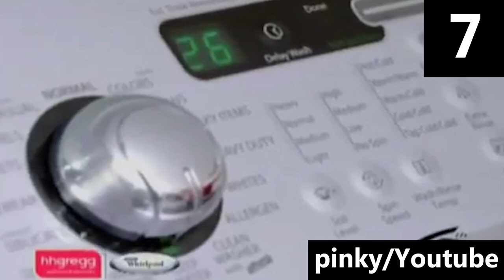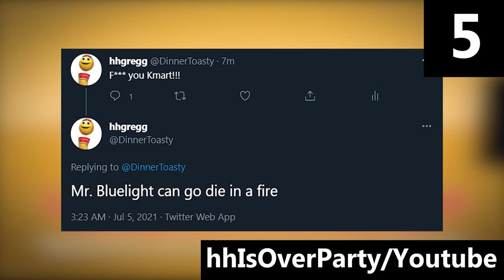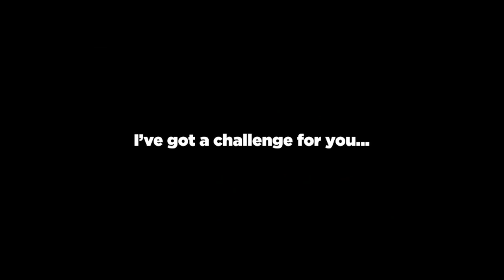Top 10 Things hhgregg doesn't want you to know...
In this top 10 list, we look at the most obscure and mysterious things hhgregg doesn't want us to know. This company lets us buy appliances and electronics in a fast and easy way with the lowest prices ever.

Narrated by: ToastyDinner
Written by: ToastyDinner
Edited by: ToastyDinner
Intro by: ToastyDinner